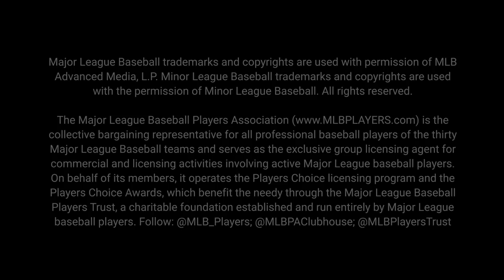MAKE. YOUR. MOVE. - Out of the Park Baseball 19 Trailer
Out of the Park Baseball 19 Releases Worldwide on March 22, 2018

OOTP 19 features dramatic 3D enhancements, a redesigned interface, new scouting systems, ultra-realistic artificial intelligence, 2018 Opening Day rosters, and more!

**Steam customers: Due to Steam policies, free Steam keys aren’t available for pre-order customers. The game will launch on Steam on March 22 with a 10% launch discount that will last for a week.**

The Houston Astros won a thrilling World Series last fall against the mighty Los Angeles Dodgers. Can they repeat as champs? Find out in Out of the Park Baseball 19, the follow-up to Operation Sports’ “Best Management Sim of 2017!”

We’re just as excited as you are for pitchers and catchers to report next month, so we wanted to let you know that you can now order Out of the Park Baseball 19 for $35.99, a 10% discount off the full retail price. And when you pre-order, you’ll get early access to the final beta version of the game on March 19, 3 days before the official March 22 release date!

Major League Baseball trademarks and copyrights are used with permission of MLB Advanced Media, L.P. Minor League Baseball trademarks and copyrights are used with the permission of Minor League Baseball.
The Major League Baseball Players Association ) is the collective bargaining representative for all professional baseball players of the thirty Major League Baseball teams and serves as the exclusive group licensing agent for commercial and licensing activities involving active Major League baseball players. On behalf of its members, it operates the Players Choice licensing program and the Players Choice Awards, which benefit the needy through the Major League Baseball Players Trust, a charitable foundation established and run entirely by Major League baseball players. Follow: @MLB_Players; @MLBPAClubhouse; @MLBPlayersTrust